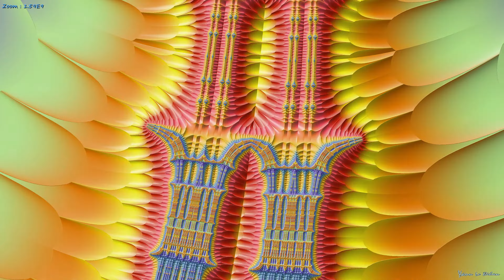HPDZBt2x2b - Exploration HPDZ Buffalo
Exploration HPDZ Buffalo
Calculé 7680x7680 avec Kalles Fraktaler 2.10
Vidéo 1920x1080 réalisée avec MMY3D 1.03 (Sans 3D)